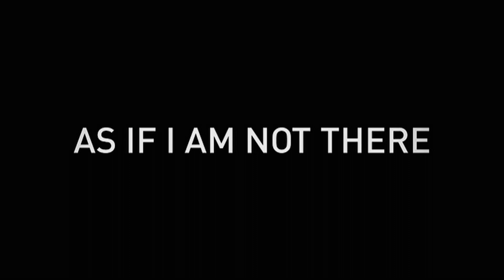AS IF I AM NOT THERE Trailer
Inspired by the inhumane events that occurred during the Bosnian War, As If I Am Not There is the story of Samira, a young schoolteacher from Sarajevo whose life is shattered the day her village is invaded by the Serbian army. Rounded up with the other women from the village and imprisoned in a warehouse in a remote region of Bosnia, she quickly learns the rules of camp life. The day Samira is picked out to ‘entertain’ the soldiers, the nightmare begins.

Samira’s salvation comes when the camp commander notices the striking young woman
and takes a liking to her. Refusing to feel like an abused animal, Samira endures her new
obligation to the camp commander in a dignified manner that sets her apart from the other
hostages and proves to be the key to her survival until the war’s end.

As If I Am Not There is a harrowing war story in which new director Juanita Wilson ensures that the film speaks intelligently and powerfully about war-time behavior and the plight of women in a manner that encompasses much more than any single individual. This film is especially impressive given the fact that the role of director and lead actress are filled by individuals to whose feature film debuts are this picture.